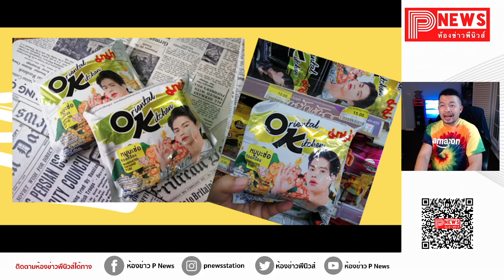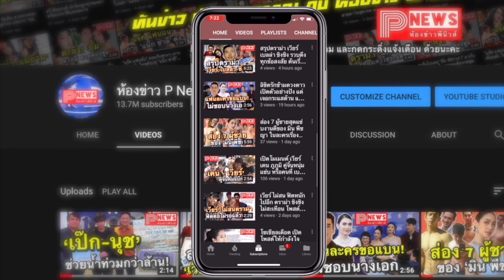ห้องข่าวพีนิวส์ | ไบร์ท วชิรวิชญ์ กับ 6 ไอเทมความอร่อย ที่ต้องตามรอยใน 7-11